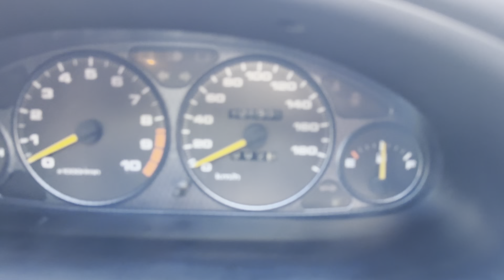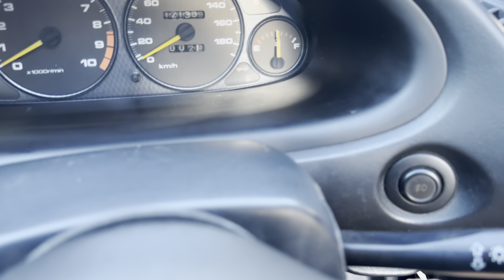Honda Integra JDM DC2/9168